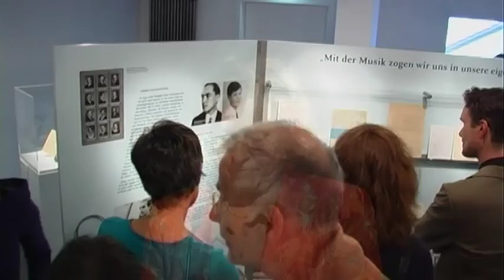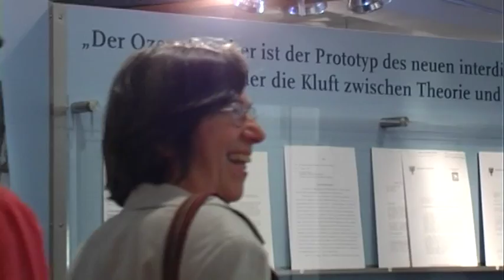Elisabeth Mann-Borgese und das Meer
Vorstellung im Lübecker Museum

Wenn ihr mehr über Ostholstein TV erfahren wollt, dann kontaktiert uns doch einfach!